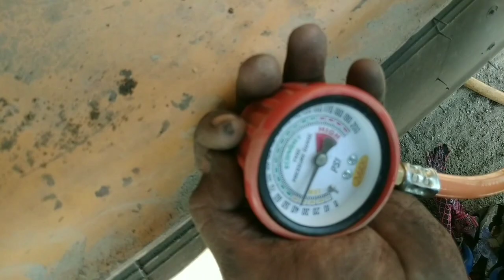जेसीबी में कौन सा टायर लगाना चाहिए| जेसीबी के लिए कौन सा टायर अच्छा होता है| जेसीबी टायर MRF, BKT